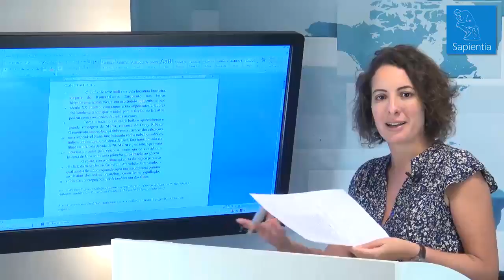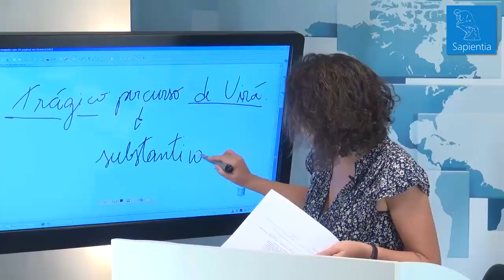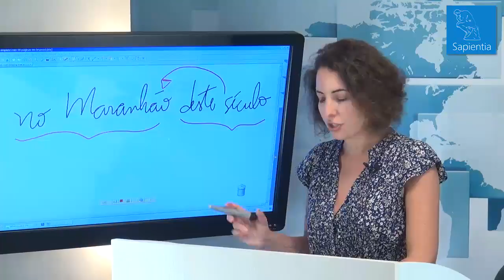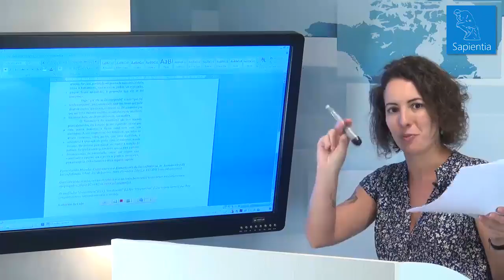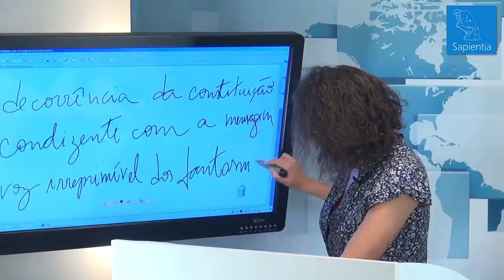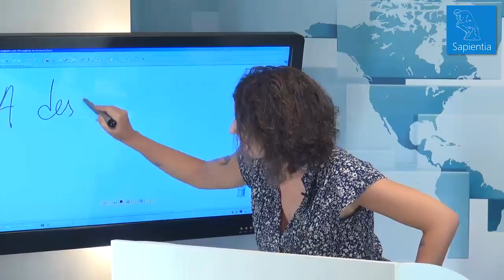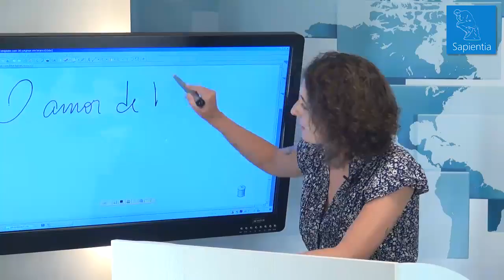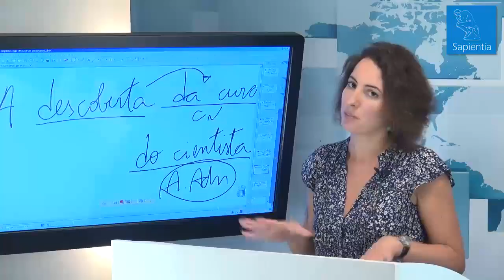Claudia Comenta: Adjunto adnominal x Complemento nominal | Concurso Diplomata CACD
Domínio da sintaxe é parte fundamental para fazer a prova de Língua Portuguesa do CACD, mas alguns candidatos têm dificuldade em distinguir a função sintática de termos em uma oração, principalmente se esses termos tiverem estruturas similares. Esse é o caso dos adjuntos adnominais e dos complementos nominais, que podem causar confusão para quem não prestar atenção.

Para tirar todas as dúvidas sobre esse assunto, a professora Claudia Simionato explicou, no vídeo abaixo, 3 questões do Cespe que abordam as diferenças entre esses termos. Como você vai reparar, é bem menos complicado do que parece.